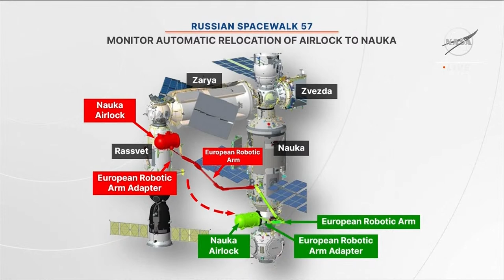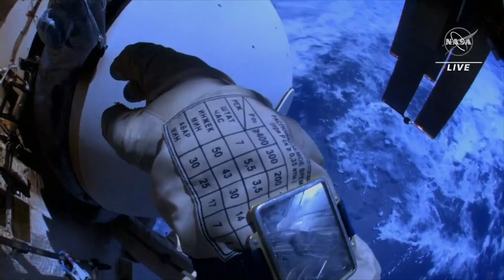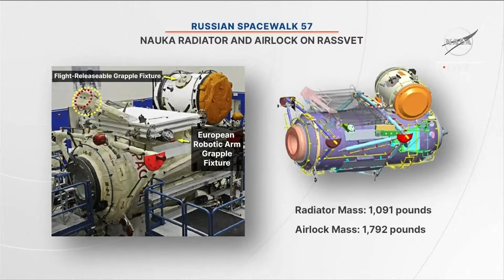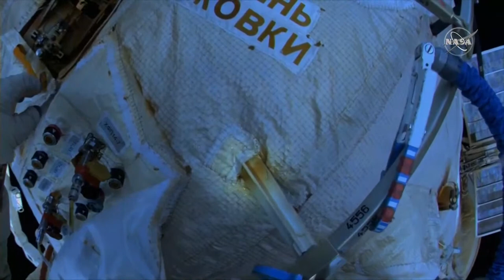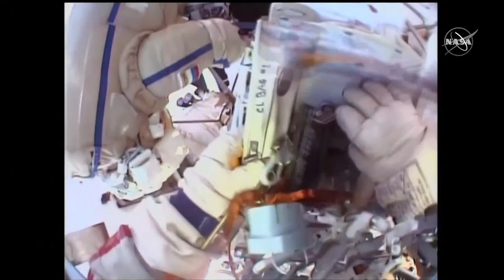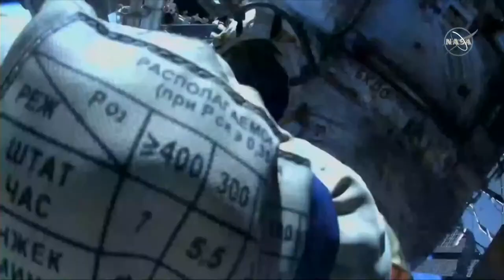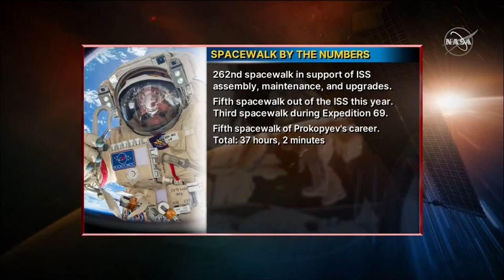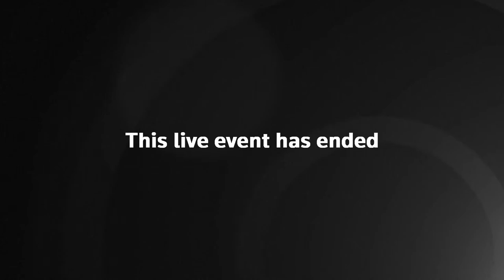LIVE: Russian cosmonauts perform spacewalk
Russian cosmonauts perform a spacewalk to move an airlock from the Rassvet Module to the Nauka Multipurpose Laboratory Module on the International Space Station.